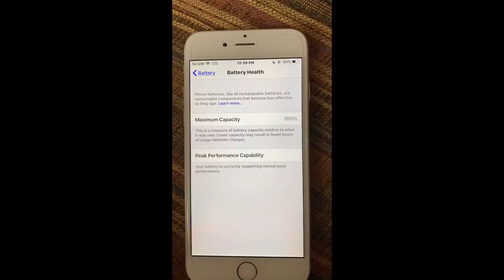Iphone 6 Battery Replacement Kit at Amazon / DIY/ DIGIFORCE LBP-DIGI Compatible Battery